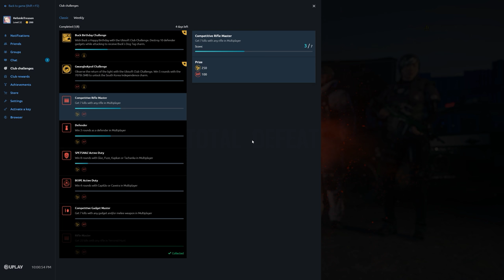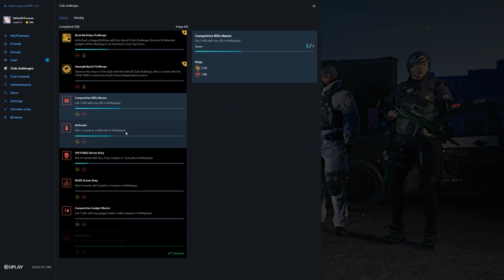Rainbow Six Siege + Part 2699 + Oregon TDM Bomb + Operation Para Bellum pcgaming crew